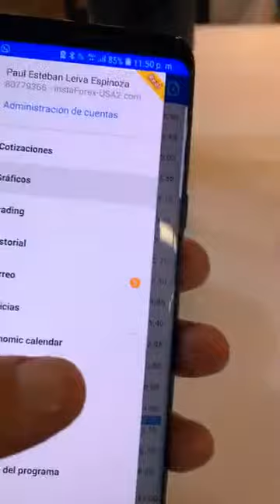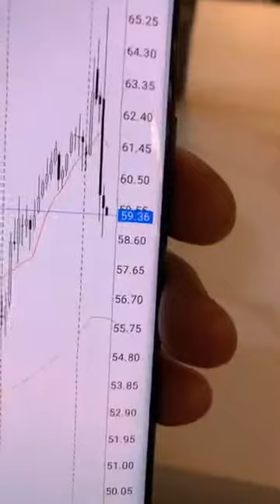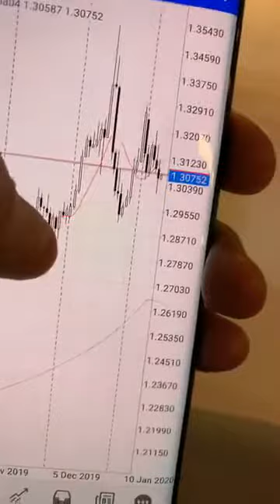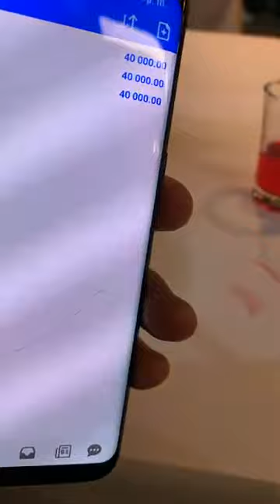EL MERCADO FOREX PERU-$31.000 GANADOS OPERANDO INDICES CURSO FOREX INICIA 20 DE ENERO.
Grupo telegrama copiar traders forex en donde se dan analisis del mercado forex gratuitos y siempre muestro cuenta auditada.

Puedes pedir información del curso forex método Ventas que inicia 20 de enero del sistema zulutrade.